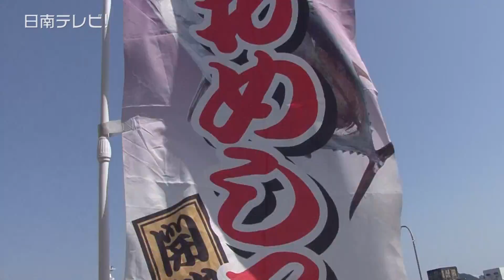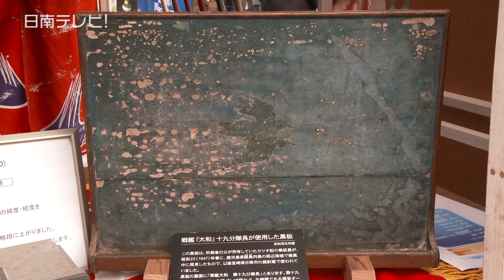外浦かつお･まぐろ祭り（宮崎県日南市）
外浦かつお･まぐろ祭りが２月２６日に初開催（外浦漁業協同組合・日南市主催）。　日南市南郷町にある外浦漁港には、色鮮やかな大漁旗が飾られ、魚の干物や加工品・野菜などが販売されていました。

　行列の正体は、かつおの刺身の振るまい。　そして、まぐろと初かつおの解体ショー！　近海沖で捕れた約３キロ程ある初かつおが、職員によって見事に捌かれていきます。　子ども達も注目する中、次は藁焼きにして炙りはじめました。　藁焼きにされたかつおは来場者に振る舞われ、塩を付けて食べていました。　藁焼きかつおを食べた人は「美味しいです。脂がのっていて」と美味しそうに食べていました。

　宮崎で水揚げされた１.５キロ程の初かつおが１本９００円で販売。　かつお１本売りは最近見かけない中、用意された５７本は、瞬く間に完売。　残念なことに買えなかった人は「買えなかったです。息子が帰って来ているから、福岡に持たせようと思って並びました。負け組ですね」と明るいコメント。

　このあと、甘い醤油に付けたかつおをご飯にのせた「かつおめし」の試食が１００人に振る舞われました。　３月１日から１ヶ月間、ワンコインで食べられる「かつおめしフェア」が南郷町内の飲食店で開かれますよ。

　会場には、擬餌針（シャモ）で出来た「勝を釣る御守り」を販売するお店もありました。　どうやらこの御守りは漁師の手作りで、霧島神社にて祈祷されているのでご利益が期待できそうです。　御守りについて、かつお一本釣りギャラリー協議会の外山晴子さんは「かつお針を使っていますので、勝を釣るとかけて、運が良くなるというので、受験の合格とか金運・大漁・良縁・健康、何でも結構です！」と話していました（問い合わせ：南郷町商工会）。

　このほか、昔の港の写真や魚群探知機などの展示も注目を集めていました。

　魚食のＰＲと地域活性化を目指して開かれた「外浦かつお･まぐろ祭り」。　初かつおシーズンということもあり、会場にはおよそ１０００人以上が市内外から訪れて賑わっていました。

【PR】埼玉西武ライオンズの選手たも捌いて食べた「初かつお」はポンパレモールでGET!!

※掲載されている映像や写真･文章などを転載･加工などを行うとは固くお断りします。